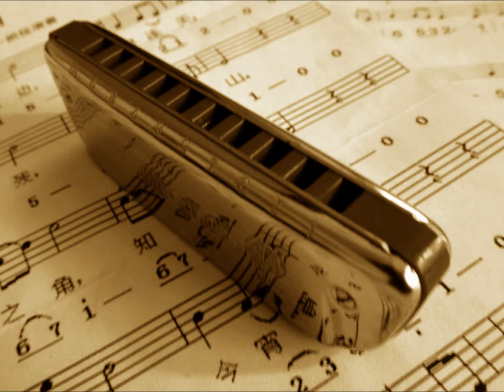到太湖去（口琴独奏，陈剑晨)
1982年小薄膜唱片《花儿与少年》口琴独奏重奏曲